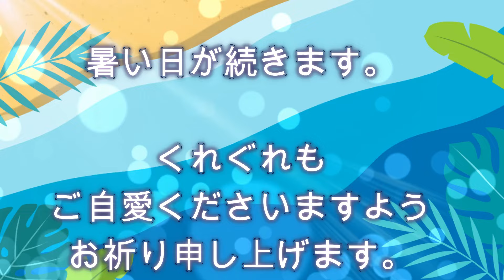暑中お見舞い申し上げます。夏のご挨拶 Summer greetings 2024 暑中見舞い2024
暑い日が続きます。
くれぐれもご自愛くださいますようお祈り申し上げます。

※メッセージカード動画をLINEで送りたい共有する方法を丁寧に解説☆

・Wondershare Filmora Xで作成

夏でとう。素晴らしい日でありますように